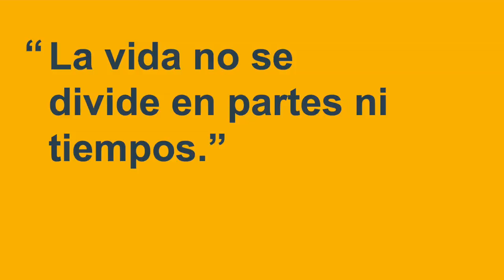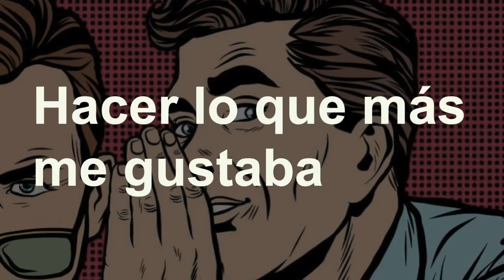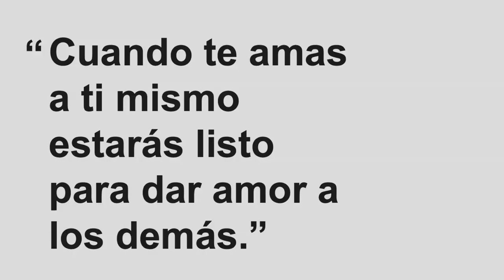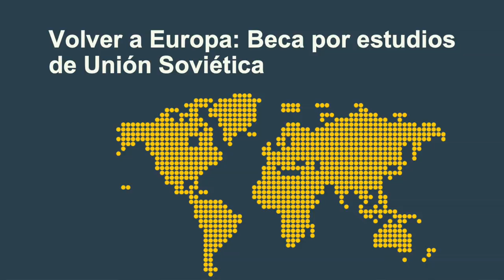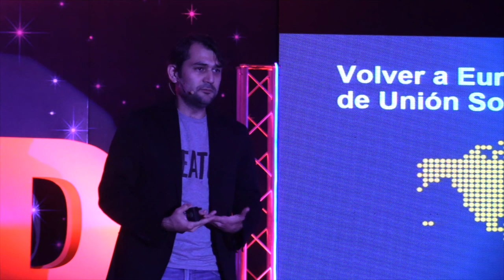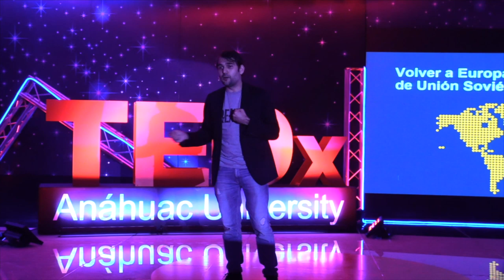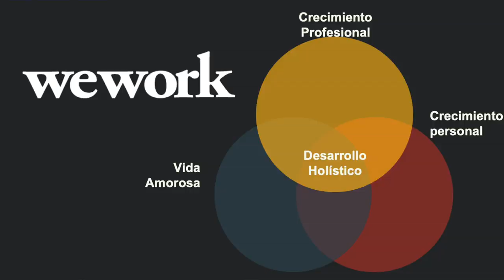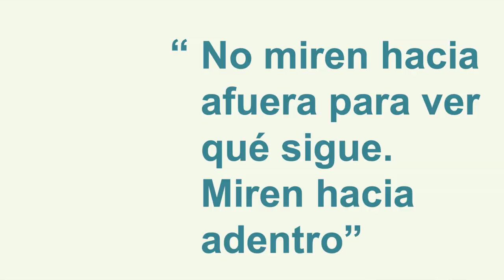El camino a mi trabajo ideal | Eduardo Molina | TEDxAnahuacUniversity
Para ser feliz, debes de seguir tus sueños. Para ser feliz, debes hacer lo que te apasiona. Para ser feliz, debes dejar de ver las oportunidades que el mundo te ofrece. No mires hacia afuera para decidir qué hacer con tu vida. Mira dentro. Plantéate qué quieres y persigue esos sueños; solo de esa forma lograrás conseguir un trabajo que te permita desarrollarte holísticamente como persona. Eduardo se ha encargado de abrir la operación de WeWork en varias ciudades de Estados Unidos y de Europa, y ahora se enfoca en la expansión de la firma coworking en América Latina. El joven ejecutivo ha trabajado en la empresa por casi tres años. Eduardo Molina se ha convertido en una pieza clave para el avance de la empresa de coworking y ha regresado a México para iniciar la expansión del negocio, así como demostrar que un mexicano puede ser profeta en su propia tierra. Estamos muy felices de que sea parte de nuestro primer TEDx Anáhuac University This talk was given at a TEDx event using the TED conference format but independently organized by a local community.